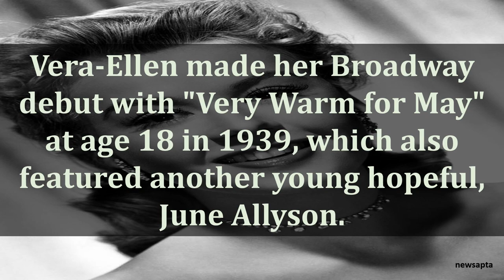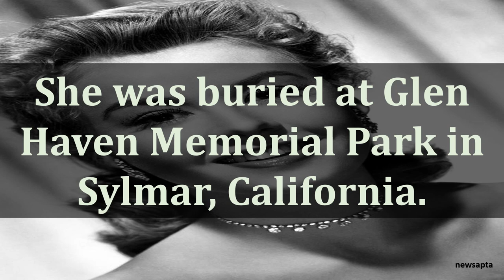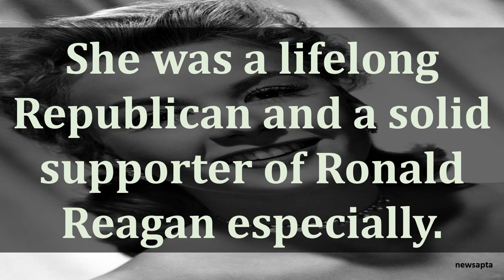BIOGRAPHY OF VERA ELLEN